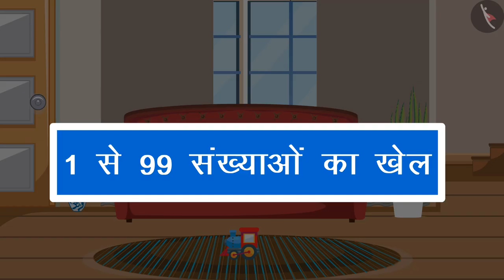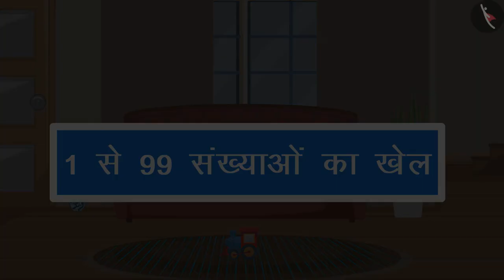संख्याओं का खेल 1-99 | Easy Number Bingo Game | 2 Digit Number | TicTacLearn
In this video, students will learn one of the many maths activities for kids - an easy Numbers game - Number BINGO. You can learn the game through this video and try it at home with yourself or your friends. This video teaching about 2-digit number and is on the topic of Number Sense as well as playing with numbers.

Happy learning!

number puzzles for class 1,number puzzles for class 2,numbers puzzle for toddler,number puzzle games for kindergarten,number puzzles for class 3,number puzzles for kindergarten